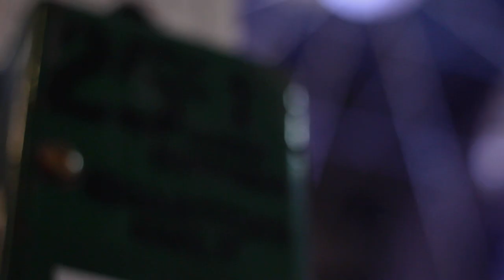Martijn van Wagtendonk's Song of Lift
UICA Interview's Martijn van Wagtendonk about his ArtPrize 2012 entry Song of Lift.

'Song of Lift' is a 5-minute long, fully automated, viewer sensitive opera. A fourteen-armed circular structure hangs in the center of the blackbox's 25-foot ceiling. From the arms, strings hang over a hundred winged objects just above the ground. As the viewer deposits a coin in the quarter machine, the gallery lights dim. The opening, soft, long notes of violins become barely audible (the first movement of Henryk Gorecky's Symphony No.3 Op. 36, also known as Symphony of Sorrowful Songs). As the piano intersects with its staccato keystrokes, an automated light show starts creating an ever-changing atmospheric environment. At this moment the first pairs of wings begin to flap.